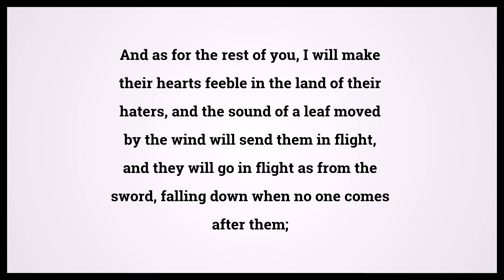Holy Bible Leviticus Chapter 26 Verse 36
Video shows Holy Bible Leviticus Chapter 26 Verse 36: And as for the rest of you, I will make their hearts feeble in the land of their haters, and the sound of a leaf moved by the wind will send them in flight, and they will go in flight as from the sword, falling down when no one comes after them; Powered by MaryTTS. Text taken from Bible in Basic Edition